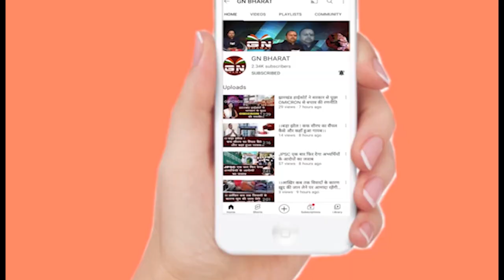डुमरी उपचुनाव से पहले आजसू नेता चंद्र प्रकाश चौधरी के घर छापेमारी